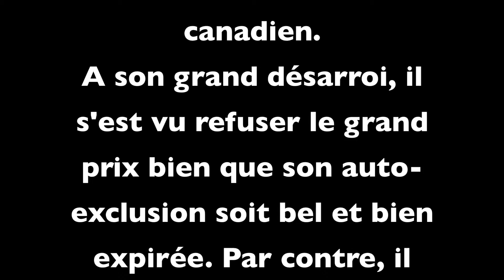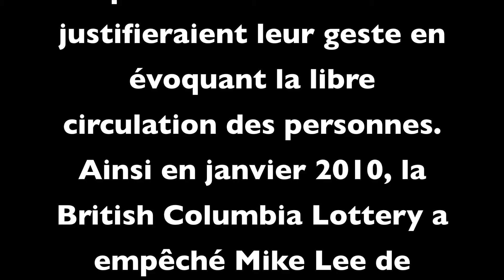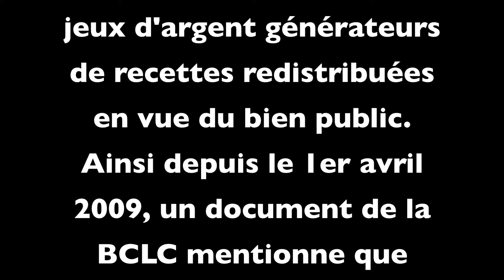Il se voit refuser 45 000 $ 1